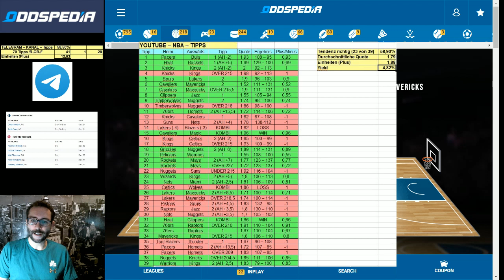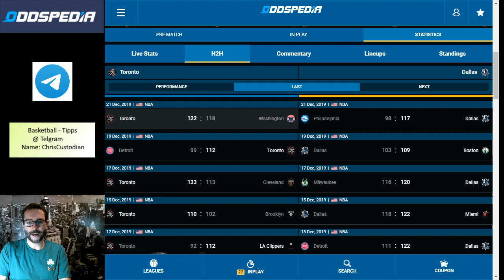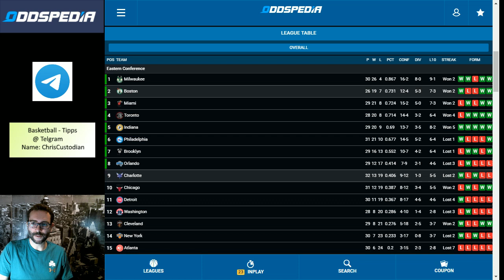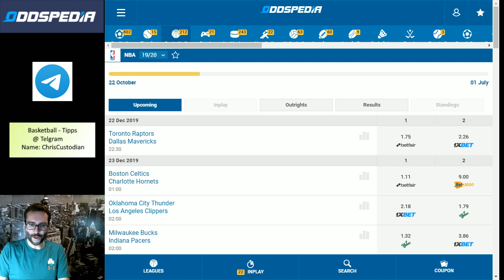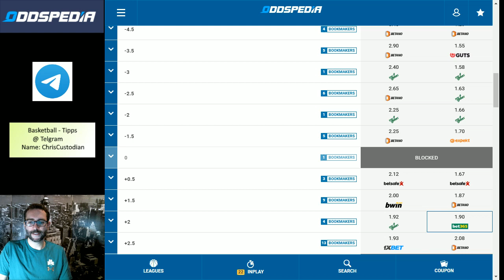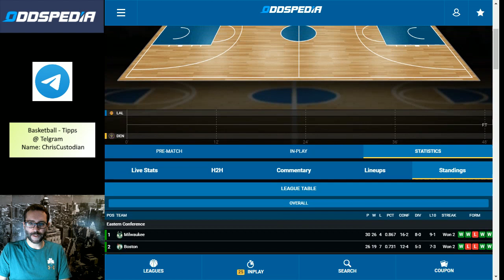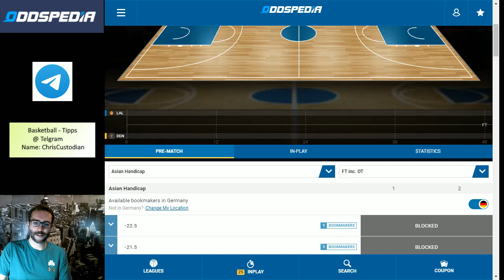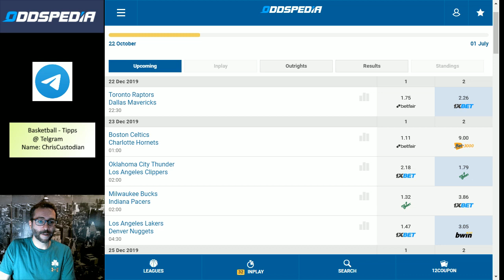NBA Tabelle, Vorschau & Tipps der Spiele vom 22.Dezember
Und weiter gehts mit der NBA auf Oddspedia YT.

Kurz vor Weihnachten kommt es an diesem Sonntag zum Duell der Dallas Mavericks bei den Toronto Raptors. Klare Vorzeichen beim Spiel der Boston Celtics, die die Charlotte Hornets empfangen.
Das Top-Spiel wird zwischen den LA Lakers und den Denver Nuggets ausgetragen.
Doch auch die andere Franchise aus LA läuft heute auf: die Clippers sind zu Gast bei den Oklahoma City Thunder... und Giannis wird den Sieg mit seinen Bucks daheim gegen die Indiana Pacers nicht hergeben wollen..